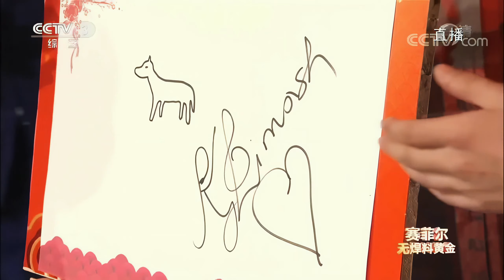Димаш / Dimash 《 The Crown 》 CCTV Chinese New Year's Gala preshow 2018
cr. CCTV